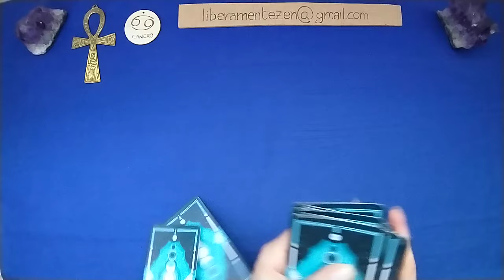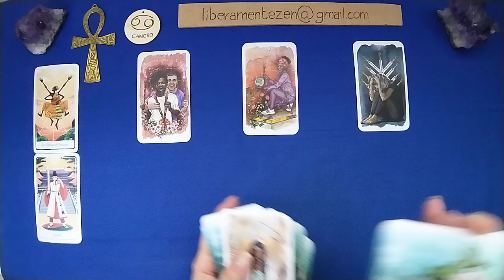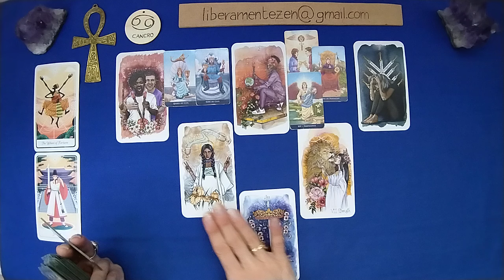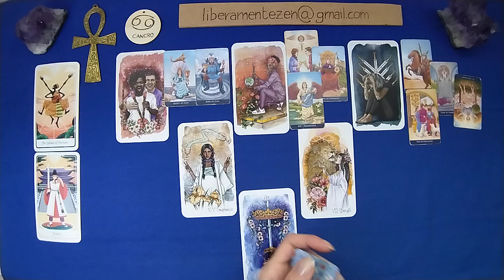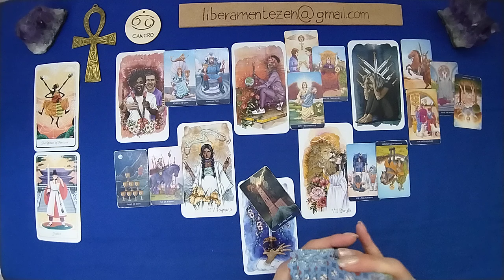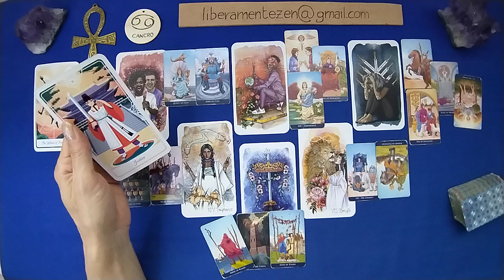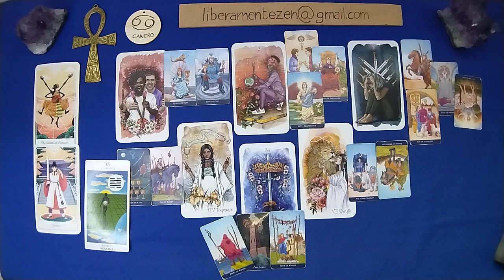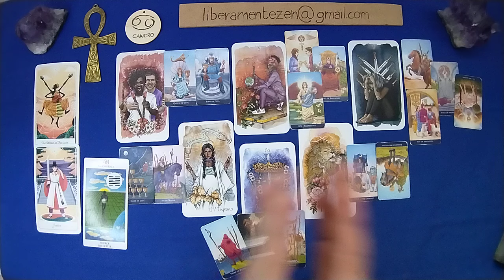CANCRO 💗 AMORE 15-31 LUGLIO 2024